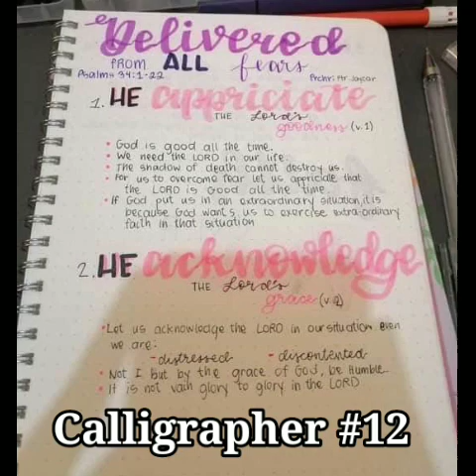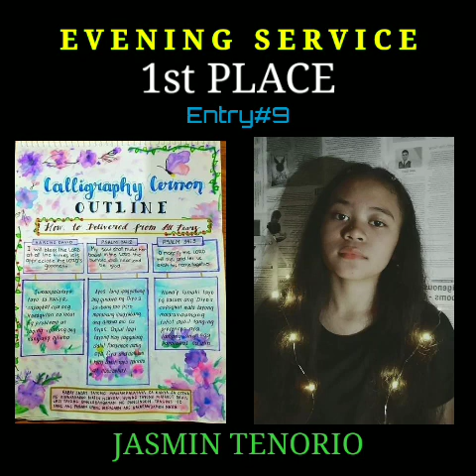BCBC QUARANTEEN ACTIVITIES - Calligraphy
BCBC QUARANTEEN'S GOT TALENT
Preaching Calligraphy Sermon Outline